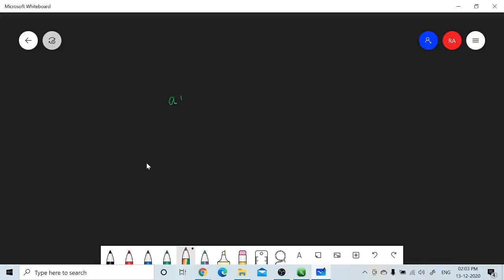please comment my audio and video quality